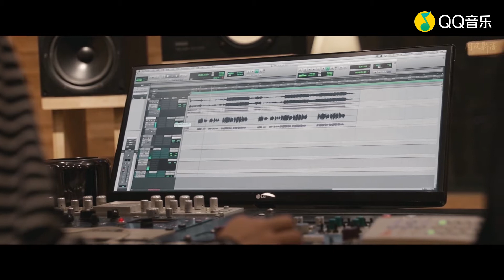【中文/韩语字幕】 赖美云 - 《千年一叹》 MV (电影《沙丘》x敦煌 沙漠文化推广曲)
《千年一叹》(천년의 한숨)
赖美云(라이메이윈)

电影《沙丘》x敦煌沙漠文化推广曲
영화 듄 X 둔황 사막 문화 홍보곡

词작사：李姝
曲작곡：任寒冰/陈嘉伟

编曲편곡：陈嘉伟
制作人프로듀서：任寒冰

遥远的未来
머나먼 미래

风吹了千年
천년을 불어온 바람

隐藏在 危险中 的真言
위험 속에 숨겨진 진실

命运指引我
운명이 나를 이끌어

走向那沙漠黑暗
저 사막의 어둠을 향해

我不会恐惧
나는 두려움 없이

勇敢踏入了毁灭
용감히 파멸에 들어서

万物无存 唯我而独立
모든 것은 사라지고 나 홀로 서있어

我愿意 去寻找
난 찾아내겠어

在无尽宇宙的浩瀚
끝없는 우주의 드넓음 속에서

去创造 全新的世界
새로운 세상을 만들거야

梦生在 天地间
꿈과 현실이 뒤섞인

爱与恨 生与灭
사랑도 미움도, 삶도 죽음도

是此生无畏的历练
두려움 없이 넘겨낸 이번 생

风过无痕 心仍炙烈
바람은 흔적 없이 지나갔지만 마음은 뜨거워

呼吸在 日与月
해와 달에서 숨을 쉬고

暮色掩盖沙原
노을은 사막을 뒤덮네

生命的轮回
생명의 윤회

文明中沉淀
문명에 쌓여

走过了 路漫漫 太遥远
아득히 먼 길을 지나왔어

去打开心眼
마음의 눈을 열어

看清宿命的万变
숙명이 수없이 바뀌는 것을 똑똑히 바라봐

我不会恐惧
나 두려움 없이

勇敢踏入了毁灭
용감히 파멸에 들어서니

모든 것은 사라지고 나 홀로 서있네

我愿意 去寻找
난 찾아내겠어

我愿意 去寻找
난 찾아내겠어

끝없는 우주의 드넓음 속에